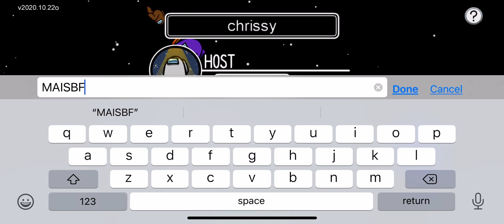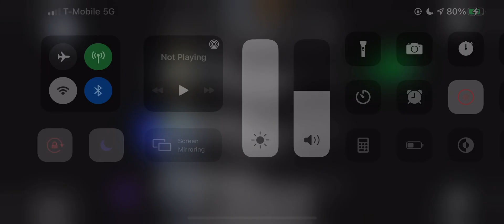Among Us Game